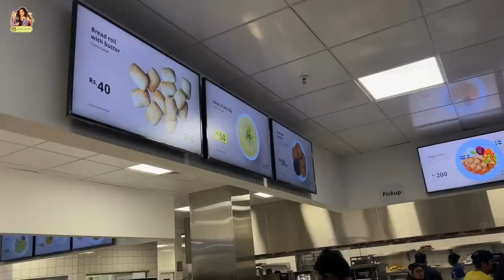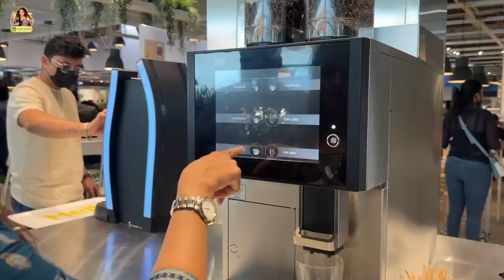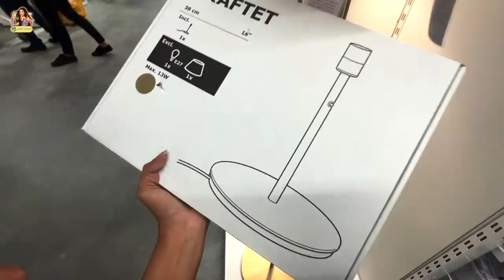IKEA Bangalore shopping 🛒🛍️🛒 |Chaitra Vasudevan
Hey guys! Namma Bangalore has now opened IKEA, and I can't wait to show you my shopping spree.
Here's a quick tour and my unique IKEA shopping experience in Bangalore for the first time.
Get ready to sneak into my long shopping list and explore the IKEA store with me.

Welcome to Chaitra Vasudevan's official channel! Join me and be part of my lifestyle journey. Through my channel, I aim to connect and inspire my followers.